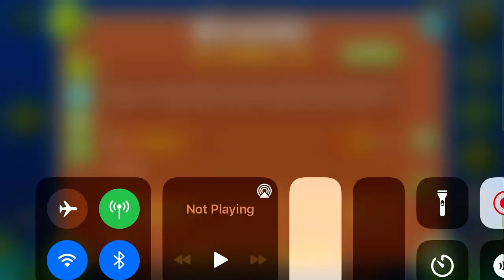(GD) Shaking by ByBoy 11 (easy demon)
Starts out pretty nice, then drops the ball around 40%. Then you fight some crab looking asshole or something.